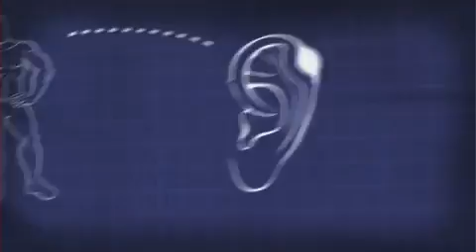Pânico na Band 21/04/2013 - Verdade ou Mito? Orelha de lutador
O Verdade ou Mito busca saber se é fato que lutar Jiu Jitsu detona as orelhas Veja todos os vídeos do Pânico na Band